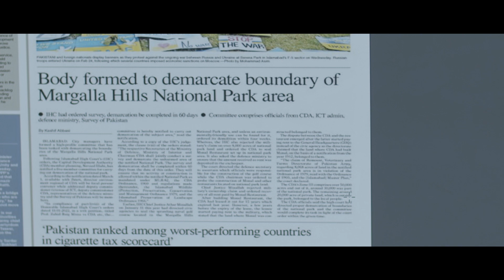Hatheli may jahaan | NACTA Pakistan | Conversations for Peace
NACTA Pakistan: The National Counter Terrorism Authority (NACTA) is dedicated to making Pakistan a peaceful and secure country. Its mission is to lead, coordinate, and synchronize efforts in countering terrorism and extremism both nationally and internationally.